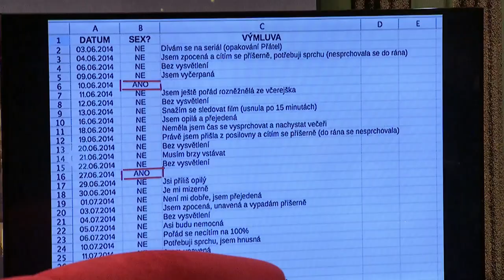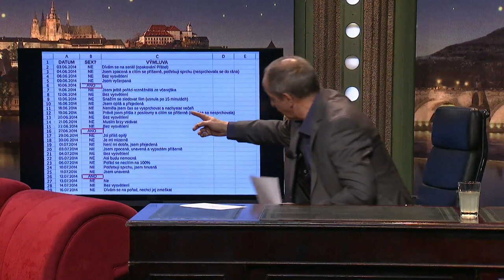Stalo se - Show Jana Krause 9. 3. 2016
Hosté: Zpěvák Pavol Habera, atletka Zuzana Hejnová a hajný a kreslíř Petr Slaba s liškou Mínou.